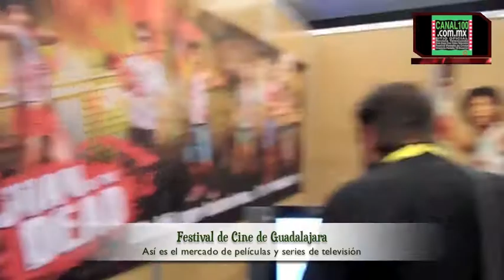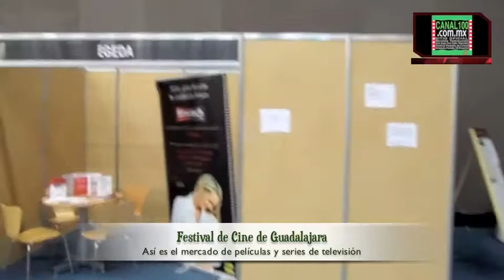Así es el mercado de películas y series de televisión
MERCADO DE CINE